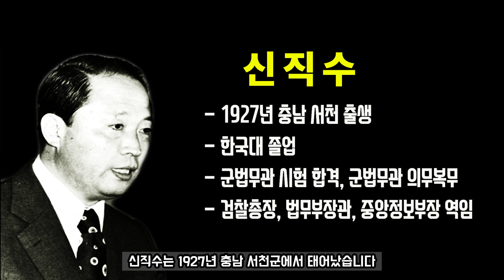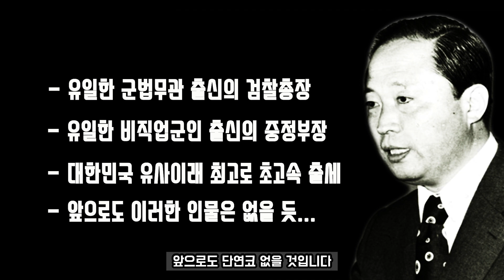정치검찰의 원조 신직수 ㅣ 현대사인물열전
신직수는 군법무관 출신으로 검찰총장이 된 유일한 인물이며,
직업군인 출신이 아님에도 중앙정보부장이 된 유일한 인물이기도 합니다.
대한민국 유사이래 신직수만큼 초초고속 승진한 인물은 없으며,
앞으로도 단연코 없을 것입니다.
신직수는 이러한 박정희의 과분한 총애에 보답하기라도 하듯
검찰총장과 법무부장관, 중앙정보부장으로 재직하며
불법선거, 유신헌법제정, 정치공작등으로 국정을 농단하고,
동백림사건, 유럽간첩단사건, 민청학련사건, 인혁당사건등
용공조작사건을 만들어 수많은 무고한 이들은 형장의 이슬로 보냈습니다.
박정희와 인연과 총애로
검찰총장, 법무부장관, 중앙정보부장으로 승승장구하며,
불법선거와 유신헌법제정으로 국정을 농단하고,
수많은 용공조작사건으로 인권을 유린을 자행한 신직수,
그는 정치검찰의 원조로,
김기춘과 더불어 우리 현대사 최악의 법비(法匪)라고 할 것입니다.